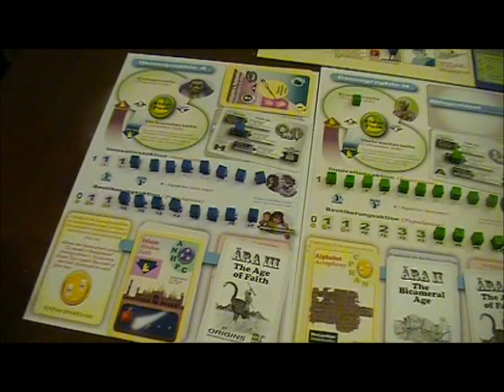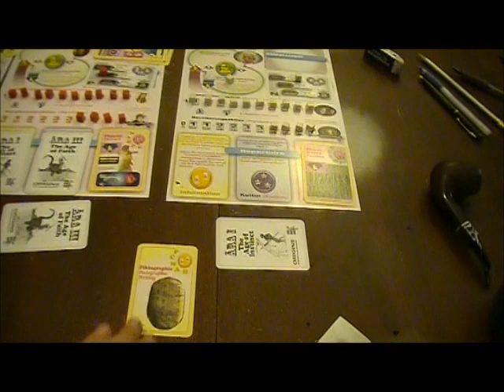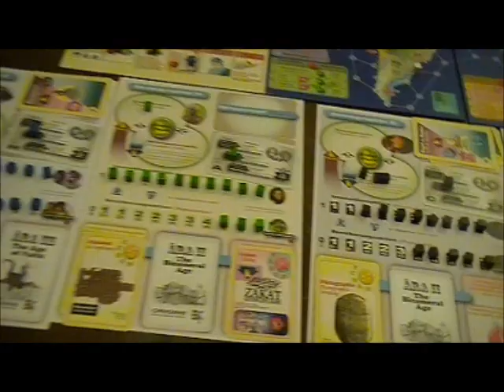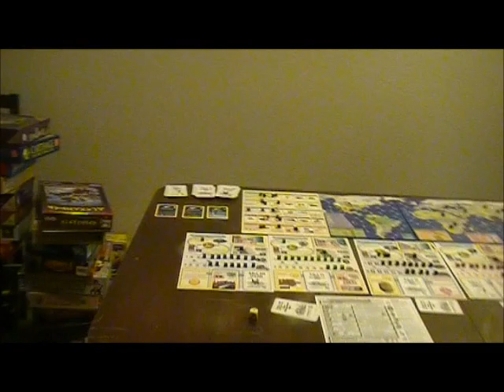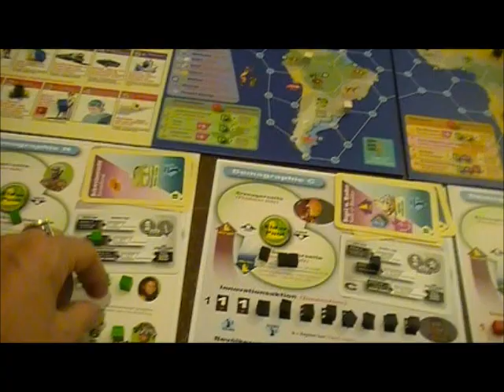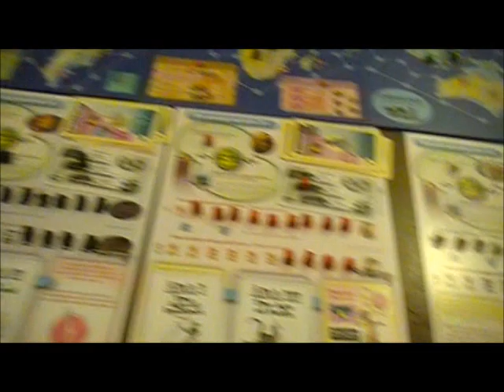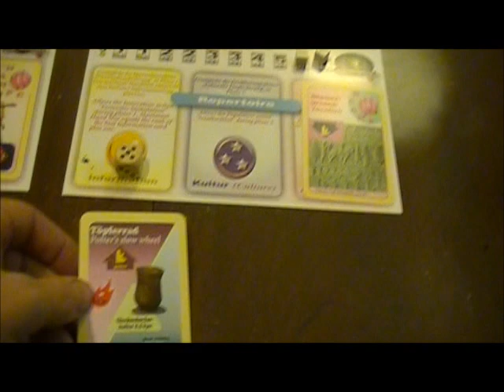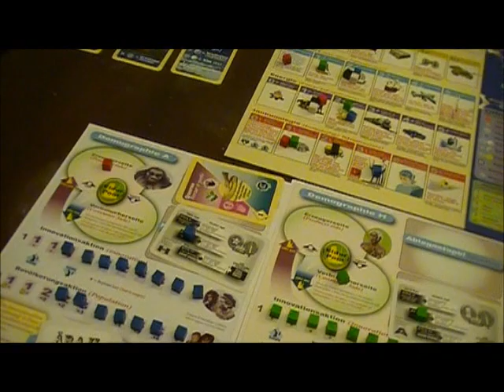Origins, how we became human - 9.wmv